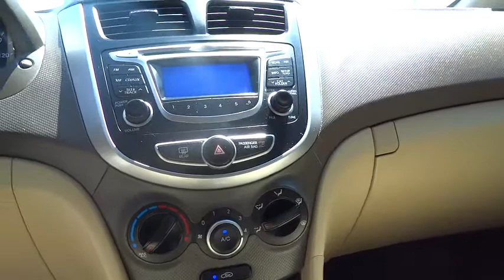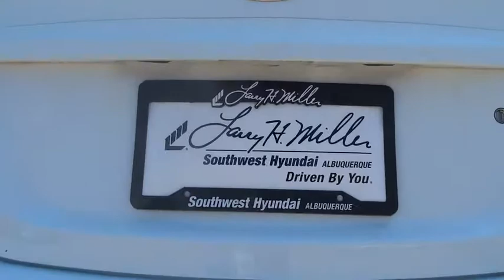2013 Hyundai Accent Albuquerque, Rio Rancho, Santa Fe, Clovis, Los Lunas, NM T81011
2013 Hyundai Accent

8800 Lomas Blvd. Northeast

CARGO TRAY,CARPETED FLOOR MATS,IPOD CABLE,Tinted glass w/sunshade band,Heated body-color pwr side mirrors,172-watt AM/FM/XM audio system w/CD/MP3 player -inc: (6) speakers  iPod/USB aux input jacks,Tire pressure monitoring system,4-wheel anti-lock brakes (ABS) -inc: brake assist  electronic brake force distribution (EBD)